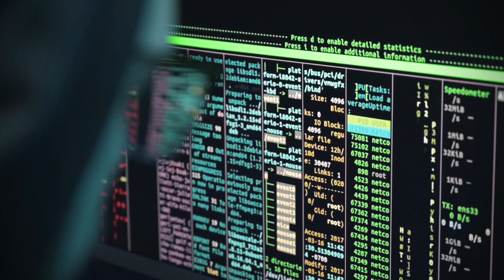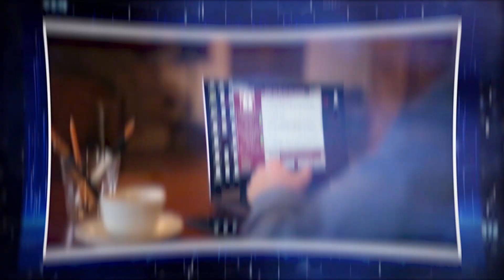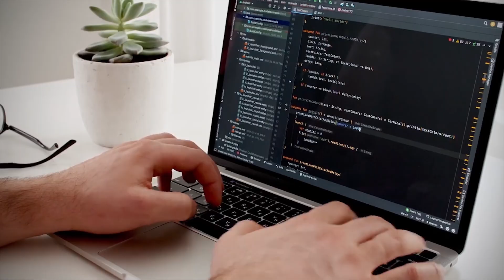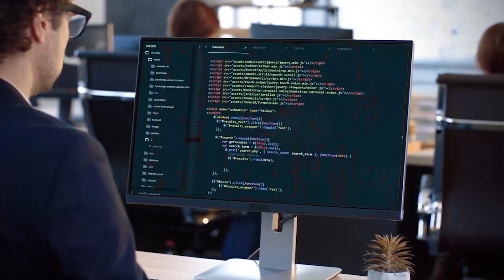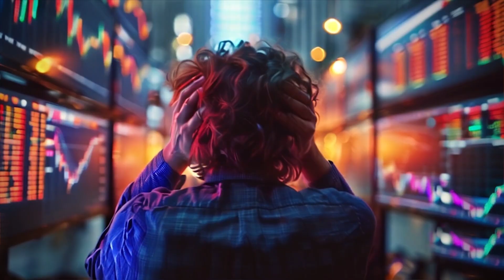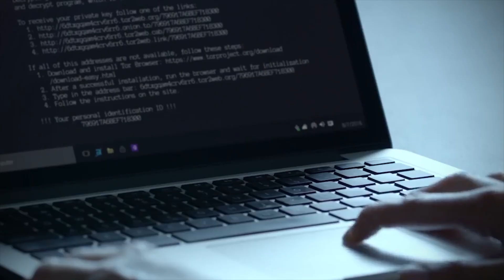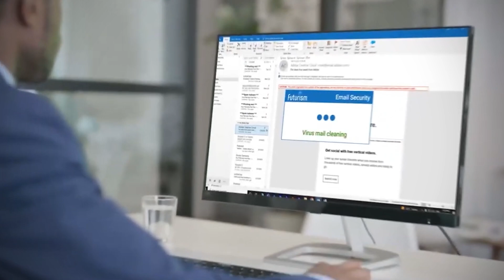Inside The Dark World Of Malware As A Service | Oxygen IT | AI Animation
Imagine a world where cybercrime is as easy as ordering a pizza. Where malicious software isn't just created, but served on a silver platter, ready for anyone to use.

What happens when the barriers to enter the sinister world of hacking are demolished, making cyber weaponry accessible to the masses?

This isn't a scene from a dystopian novel; it's the grim reality of Malware-as-a-Service (MaaS).

Here, the dark web flourishes, transforming every curious visitor into a potential cybercriminal. How safe are our digital footprints? Are we just a click away from becoming a hacker's next victim?